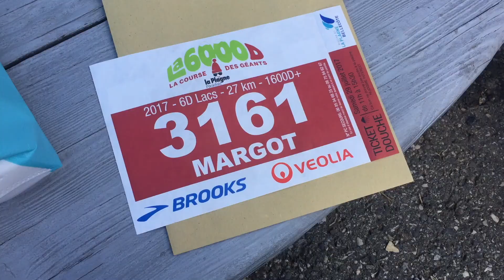JE VOUS EMMÈNE A LA 6DLACS !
J'ai participé à la 6DLACS, un trail de 27KM et 1600 D+, à La Plagne (déroule pour en savoir plus ! ↓)

✾ VIDÉOS PRÉCÉDENTES ✾

✾ SUIVEZ-MOI ! ✾

▸ SNAPCHAT ▸ margotdvg